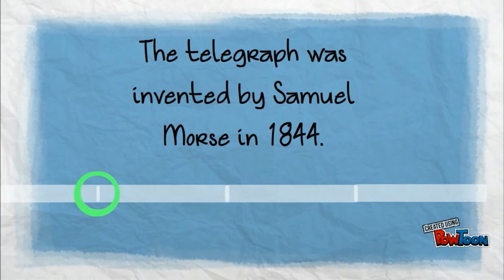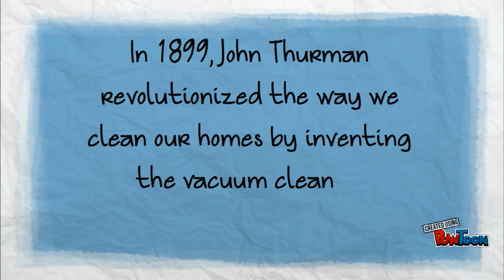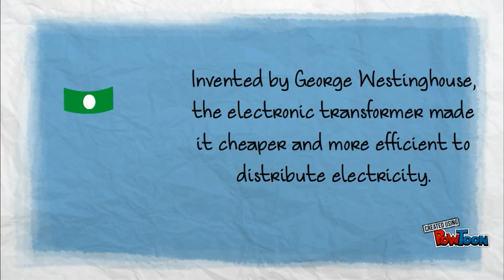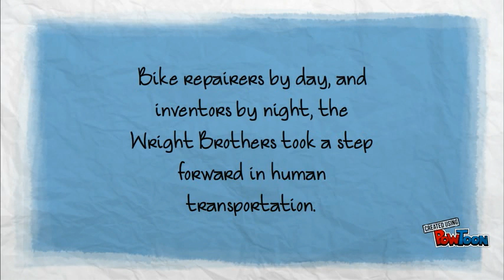Inventions of the Late 1800's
All about some of the most important inventions after the republican reconstruction.